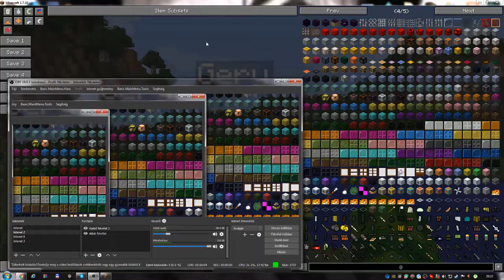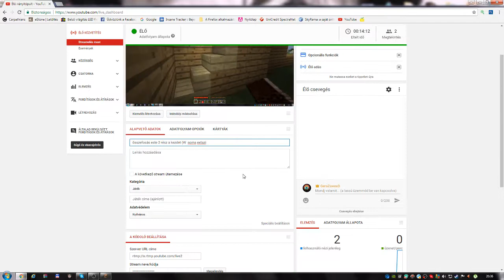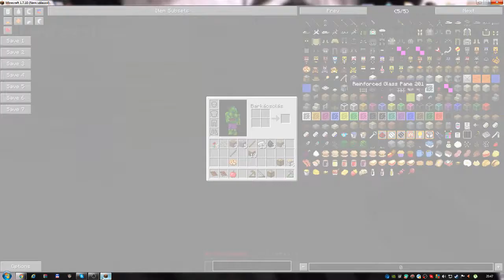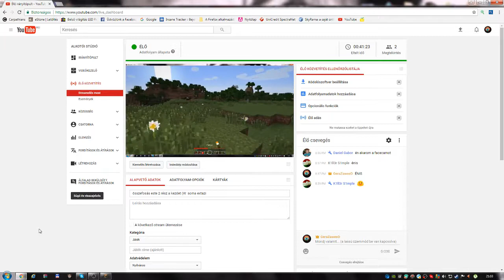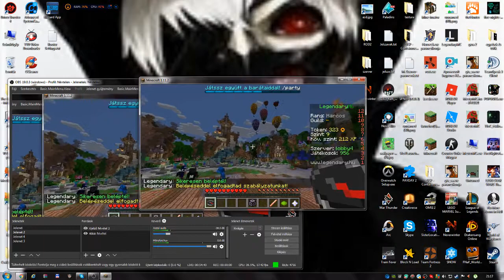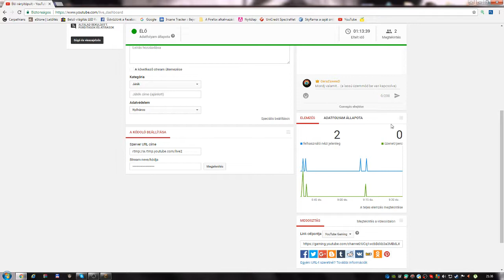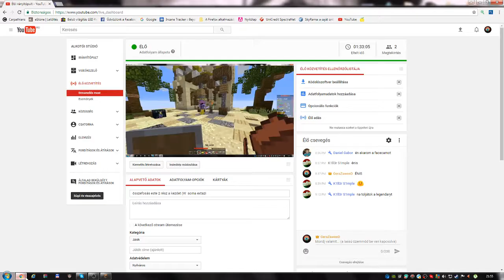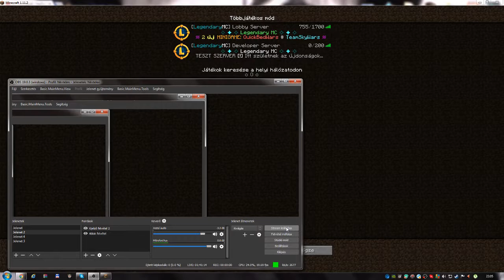összefosás este 2 rész a kezdet (W soma extazi